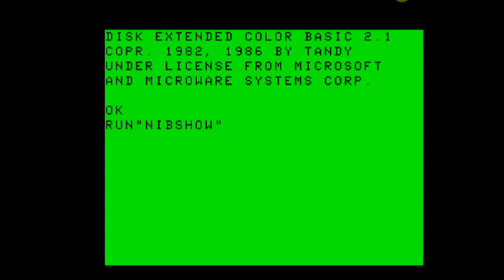TRS-80 Color Computer 3 Coco 3 Hi-Res Picture Slide Show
A TRS-80 Color Computer 3 picture slide show using Nibview v3.0